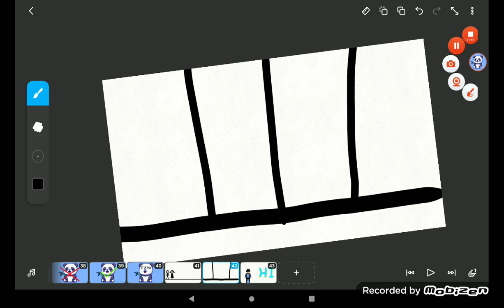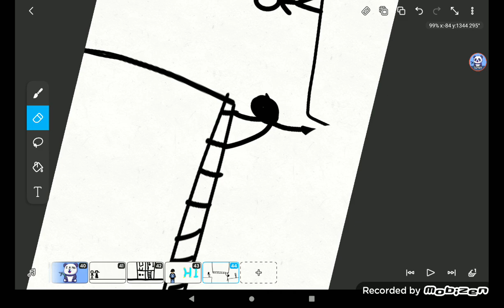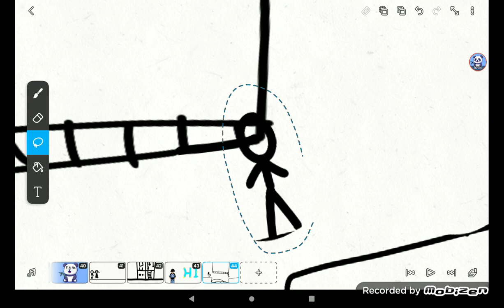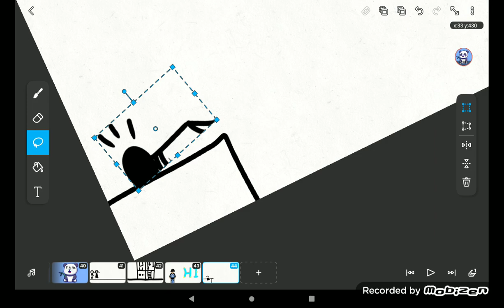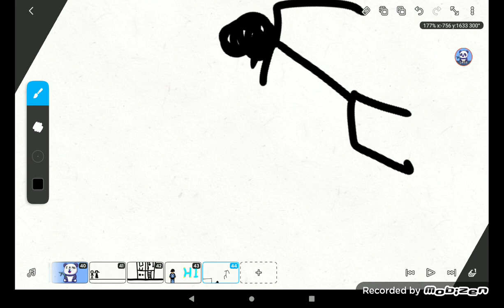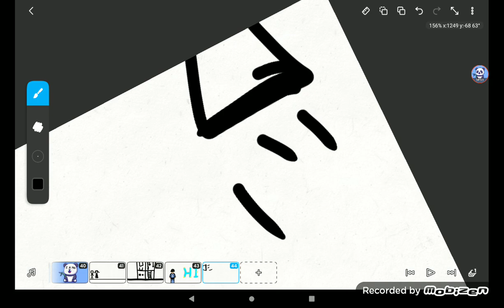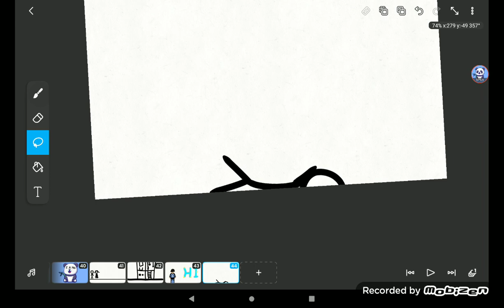HOW I ALMOST DIED! |STORY Flipaclip